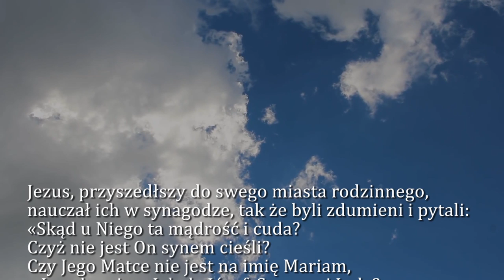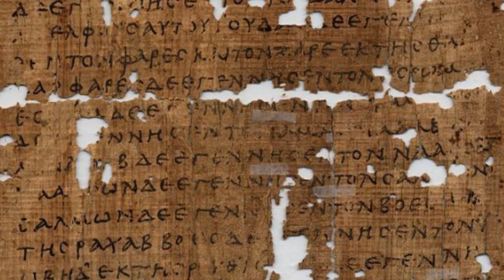Dobra Nowina na dziś | 2 sierpnia - Piątek, XVII tyg. zwykłego